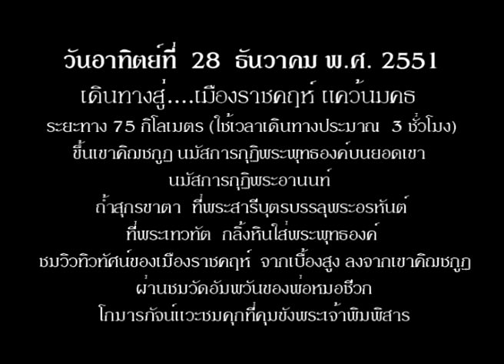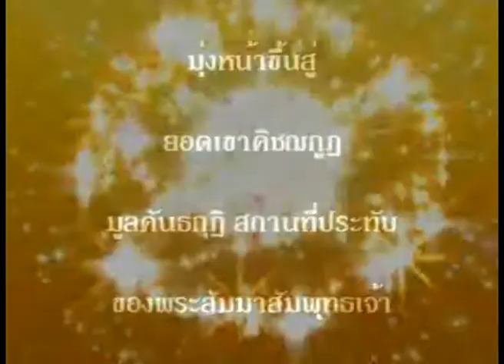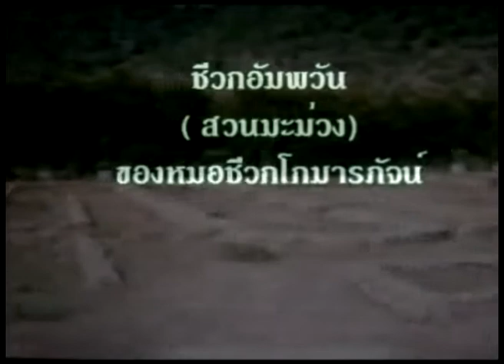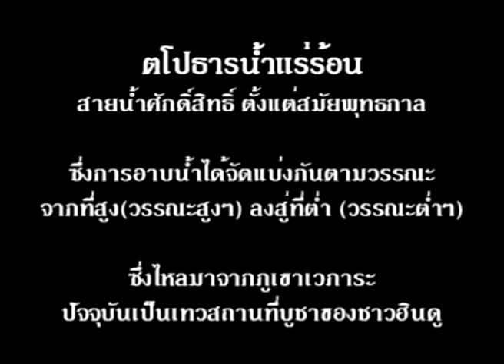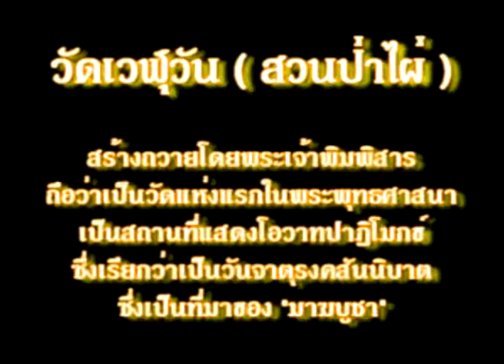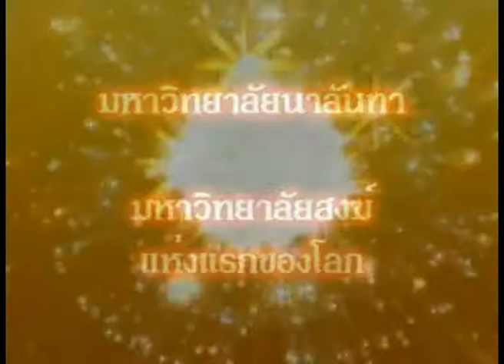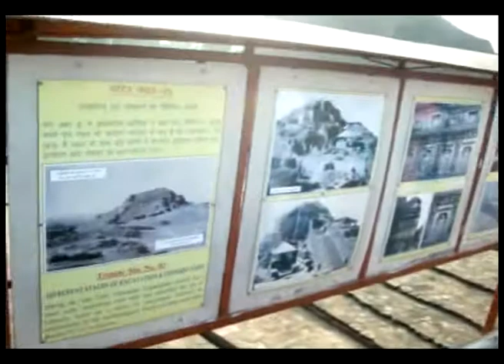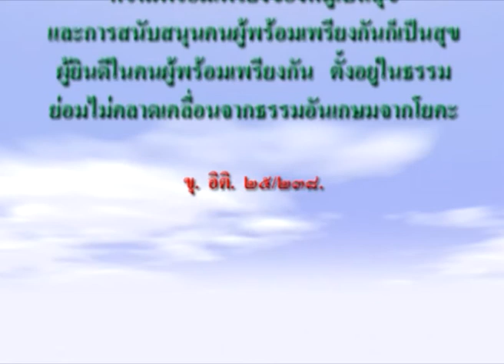02 28 12 08 พุทธคยา ราชคฤห์ –นาลันทา